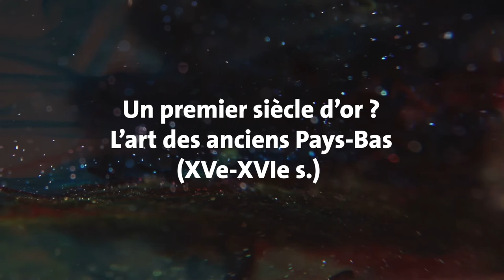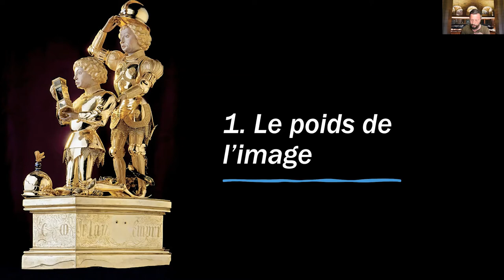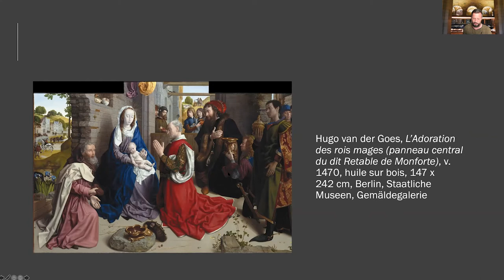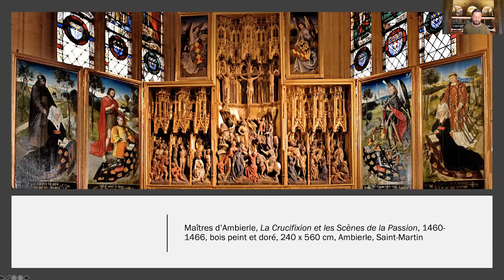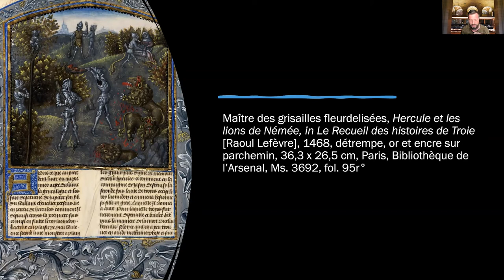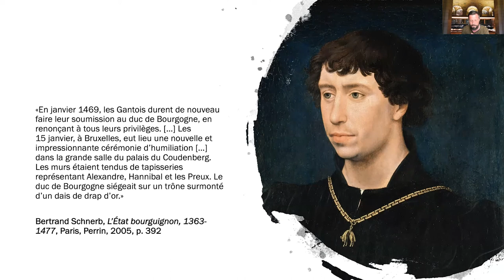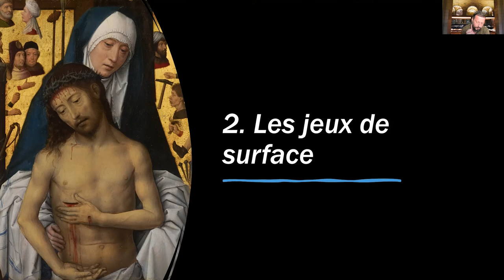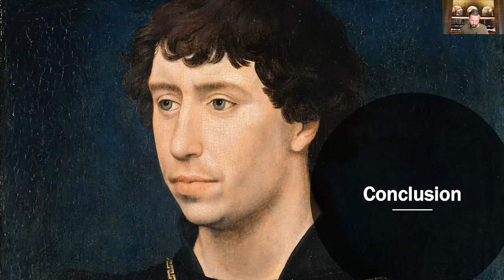L'art des anciens Pays-Bas : 4. Majesté (1467-1477)